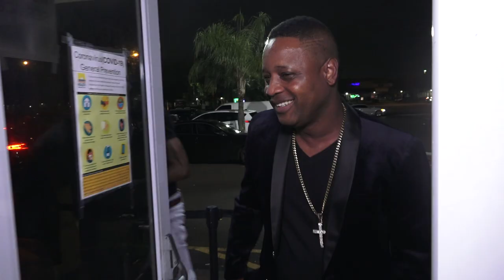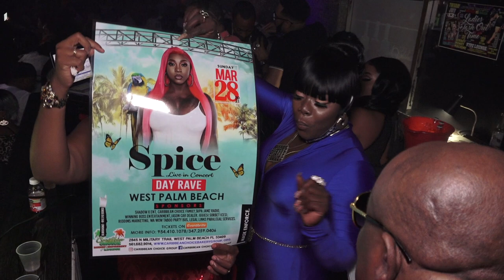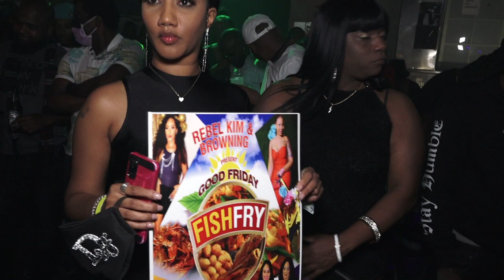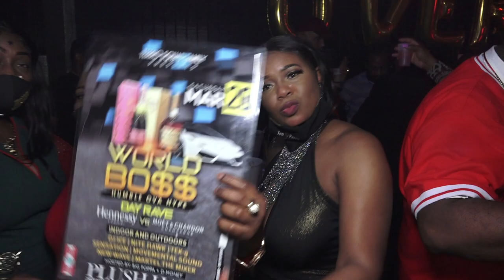OVERCOME DRIVER BIRTHDAY PARTY